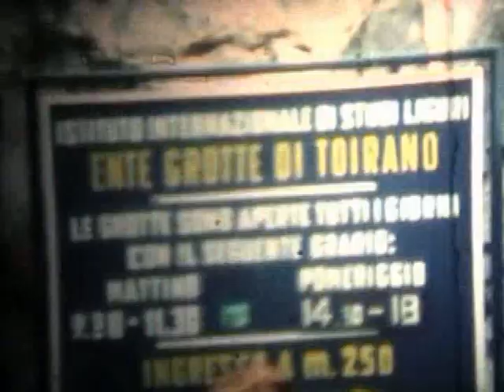1975 gita alle grotte di Toirano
nell'ambito della settimana del tempo libero il settore ragazzi ha deciso per gli alunni delle scuole elementari e medie la gita alle grotte di Toirano